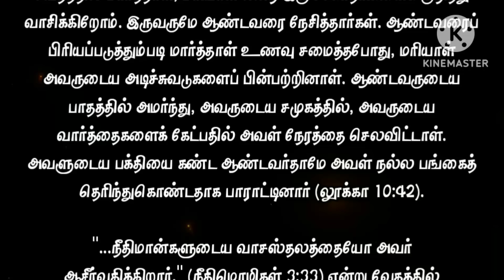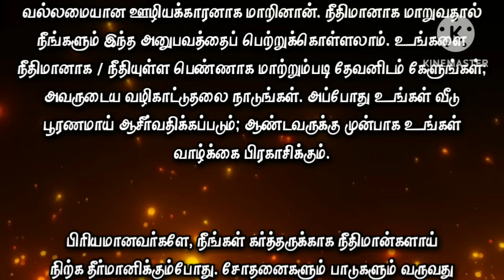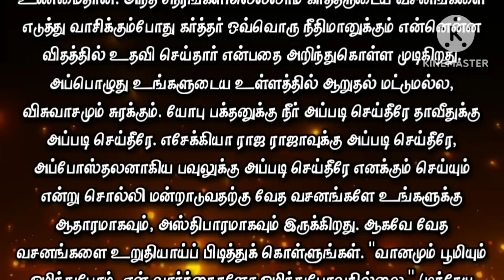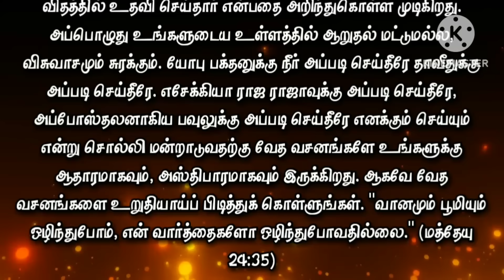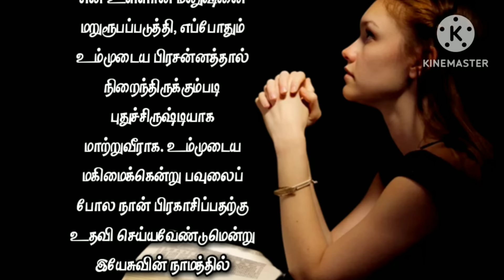Today Bible Verse in Tamil I Today Bible Verse I Today's Bible Verse I Bible Verse Today I02.02.2024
ENGLISH VERSION: Today's Bible Verse (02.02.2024):

VERSE:
The eyes of the LORD are upon the righteous, and his ears are open unto their cry. (PSALM 34:15 KJV)

EXPLANATION:
I greet you in the mighty name of our Lord and Savior Jesus Christ.  "The eyes of the LORD are upon the righteous, and his ears are open unto their cry."  (Psalm 34:15) Let's meditate on the verse today.

Don't look at the suffering that comes your way.  Give thanks to the Lord who is able to save you.  The Lord will surely save you, lift you up and exalt you.  God's eyes are upon you.  Saying that the Lord is able to protect you even though the sufferings of the righteous are many.  Paul encourages Timothy.

Read the entire life of Job.  He had many sufferings.  He lost his property.  He lost his children.  He lost his inheritance, he lost all his physical health.  But the Lord did not let him die in suffering.  The Lord changed his captivity.  The Lord saved him from all the troubles that befell him.  The Lord healed him in a minute.  Whatever he lost he gave back double (Job 42:10).

Beloved, in the same way the Lord will give you days of joy in proportion to the days of your sorrow and the years of pain.  He gives days of blessing.  This grief is not your grief forever.  Your tears are not flowing continuously.  The Lord will turn your tears into joy.

Read the life of King Hezekiah.  There came a situation where he had to walk through the abyss of darkness.  But the king turned to the wall and prayed fervently to God.  The Lord heard that prayer.  He wiped his tears.  Not only that.  He added fifteen years to his life.  He says, "The LORD was ready to save me: therefore we will sing my songs to the stringed instruments all the days of our life in the house of the LORD" (Isaiah 38:20)

Scripture says that the Lord loves the righteous (Psalm 146:8).  Therefore, it is necessary to examine whether we are righteous / a righteous woman.  Have we dedicated our lives to the Lord?  It is important to decide on this.  Though you have not yet been a righteous, righteous woman, you may become so now;  So don't worry.  Open your heart and pray to the Lord.  He is the Father who answers prayer.  The Bible says that 'blessings rest on the head of the righteous' (Proverbs 10:6).  When you are righteous, blessings will come to you."...by his knowledge shall my righteous servant justify many;..." (Isaiah 53:11).  This shows the need for us to know about a righteous God.  In the scriptures we read about two sisters named Martha and Mary.  Both loved the Lord.  When Martha cooked to please the Lord, Mary followed in his footsteps.  She spent her time sitting at the Lord's feet, in His presence, listening to His words.  The Lord himself, who saw her piety, commended her for knowing her good portion (Luke 10:42). "...but he blesseth the habitation of the just." (Proverbs 3:33) we read in the scriptures.  You can try to live righteously and justly and receive this blessing today.

Beloved, when you decide to stand righteous for the Lord.  It is true that trials and tribulations will come.  In all those times, when we read the verses of the Lord, we can know in what way the Lord helped every righteous person.  Then not only comfort but also faith will be secreted in your heart.  You did that to Job the devotee, that's what you did to David.  The scriptures are the source and foundation for you to plead saying, "You did it to King Hezekiah, and you did it to the apostle Paul, so do it to me."  So hold fast to the scriptures.  "Heaven and earth shall pass away, but my words shall not pass away." (Matthew 24:35).

PRAYER:
Lord of love! I praise You for Your wonderful presence.  Create a clean heart in me and make me a righteous / righteous woman.  Please forgive all my transgressions and renew my spirit.  Reshape my inner man and make me a new creature always filled with Your presence.  I pray in Jesus name that you help me to shine like Paul for your glory good father, amen.